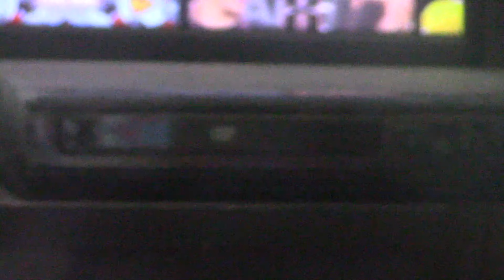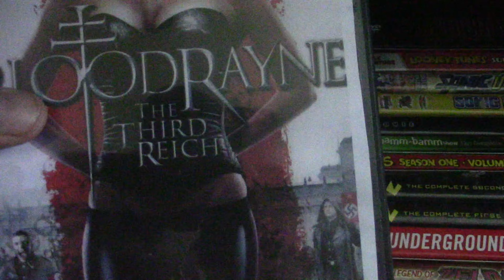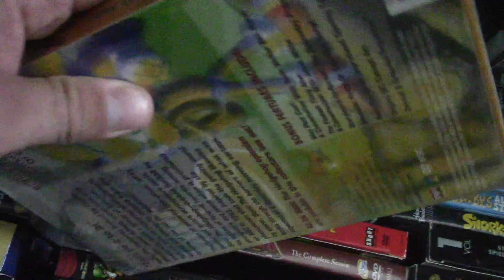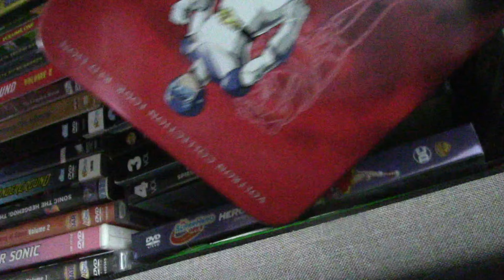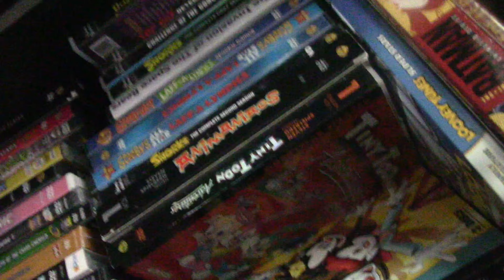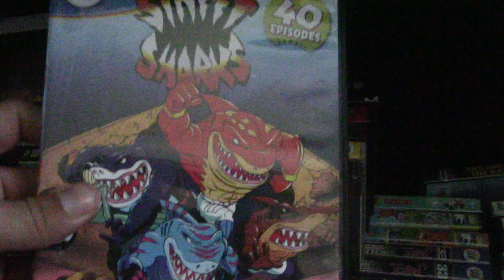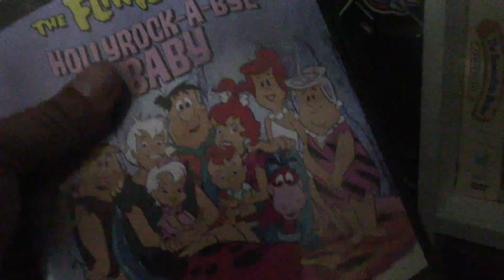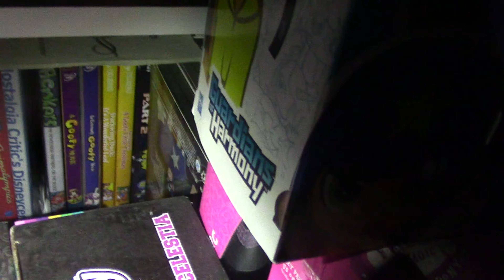A Look At The DVD's I Have In My Storage Otto Bin and My Closet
Just giving you a guys a look at what I have within my reach, and not toted away in my garage.